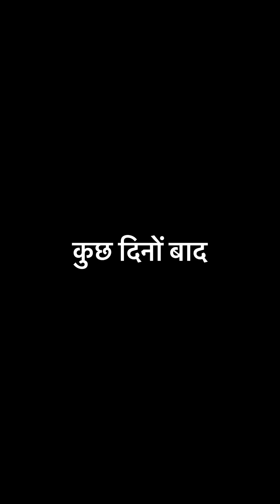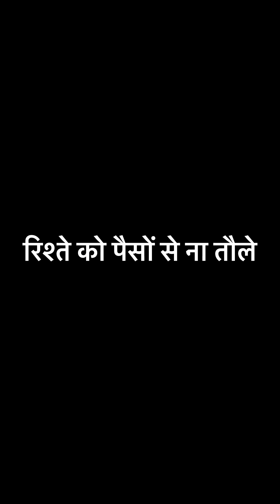रिस्तों को पैसों से तोलना कब बंद करेगा इंसान 😲 तक रक्षाबंधन special video 🙏🏻